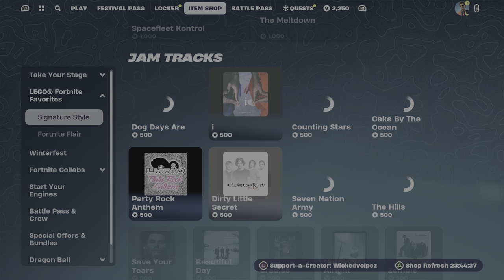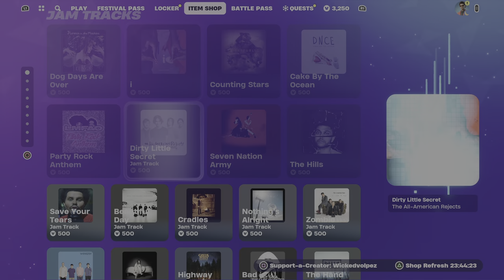Fortnite item shop December 29th 2023, Something horrible is happening...